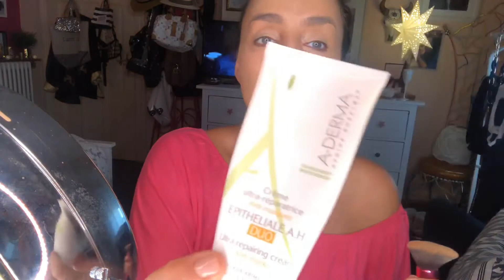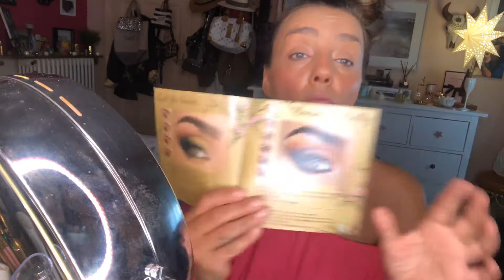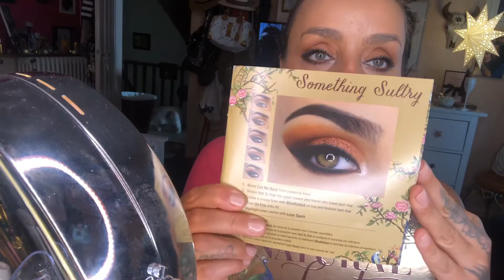episode 19 : mon melasma et mon traitement 🕺🕺🕺et mon mood maquillage🌸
donc pour mon traitement j’utilise Pigmanorm creme de widmer  pour ne pas choper les mauvais rayons du soleil que ce soit été ou hiver de la roche -posay Anthelios 50 + ultra resistant  et mon gros coup de  coeur pour min teint et couvrir mes taches ou imperfections le fond de teint Phoera 105 sand je le kiffe grave💎♥️pour la creme de nuit j’ai aussi une préférée au niveau d’une  creme c’est de Bionura Hyaluron ocean mineral creme on la trouve sur amazon pour mes yeux j’utilise la palette de chez too faced la natural lust / pour mes joues la palette de fenty beauty  killawat foil/pour mon rimmel mon incontournable !! mon précieux de chez Essence le ESSENCE VOLUME STYLIST 18HS CURL & HOLD MASCARA je l’adore 🥰/ pour mes lèvres Catrice le Dewy-ful lips 020💋...voilà mon mood de cette video ! n’hesitez pas à m’envoyer des messages ou autres gros bisous et à bientot 💎